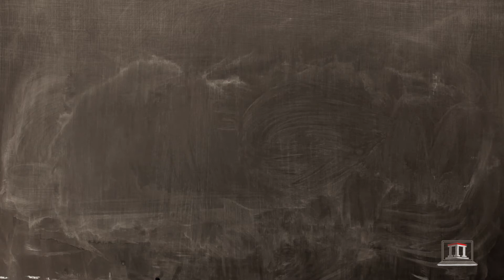Save on costs not quality - DistanceLearningPortal.com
helps students to find and compare any open, online and distance learning study, while helping universities to effectively promote their study programmes worldwide.

Distance education is expensive, right? Well if you really think so, you're in for a surprise.
Often, the same degree from the same university actually has lower tuition fees if you study it online - and you still receive the same qualification.
And: through distance education you can study at any institute in the world without leaving your home. So imagine all the money and time you save by avoiding travels and commuting.
And the best: There are even scholarships available for distance learning. So, money really should not be a reason to give up your dreams.
Check and find your dream education today.